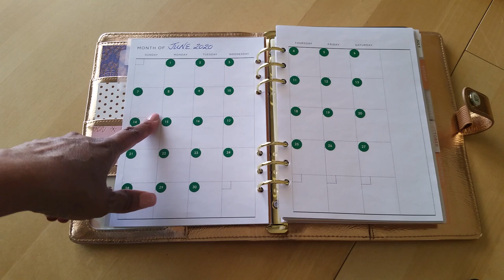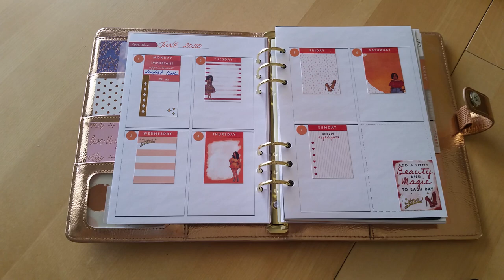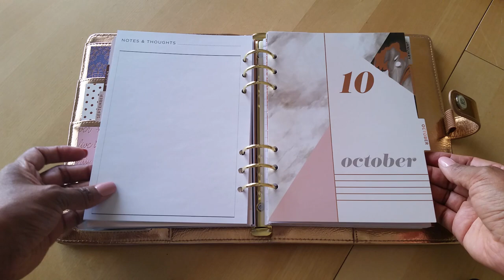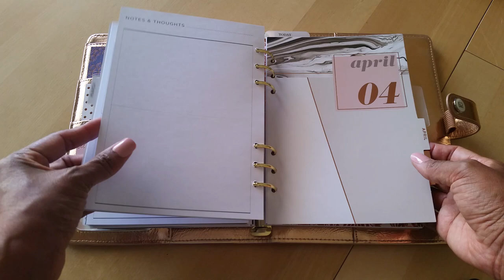A5 Rings Planner setup - Agenda 52 Rose Gold Binder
Take a look at my pretty yet simple A5 ring planner setup. I am so LOVING this gorgeous rose gold binder from Agenda 52!

Periscope: @DesireePeeples

DESIREE25
Mention my name for a bonus mermaid sticker freebie!

DESIREE30
Mention Team Desiree for a bonus foiled sticker freebie!

OH HELLO CO. Stickers and Stationery

DESIREE15

Try my FAVORITE washi tape! Simply Gilded!

My favorite online class for planning YOUR best life!